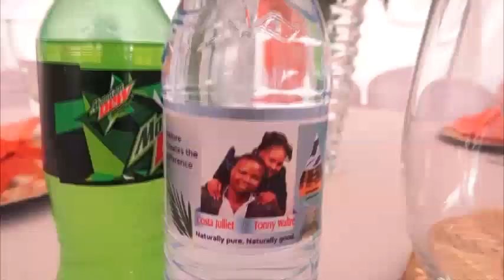Juliet intro Tonny Teaser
@A PRODUCTION OF VIEWPORT MULTIMEDIA